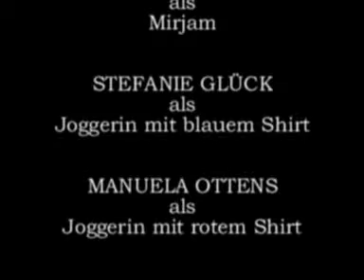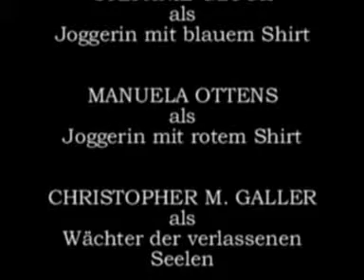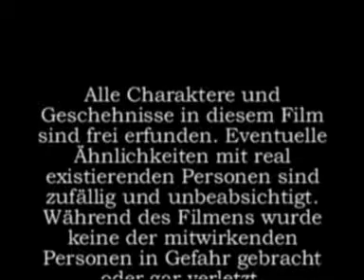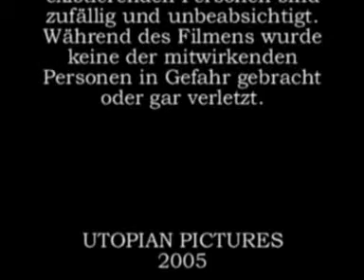Verlassene Seelen (Utopian Pictures 2005 - 10th anniversary)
Das hier ist der Erstling der Amateurfilmgruppe "Utopian Pictures" inklusive Schärfepumpen, hörbaren Schnitten und schlechter Bildqualität. Dennoch: Wir stehen dazu! :-)